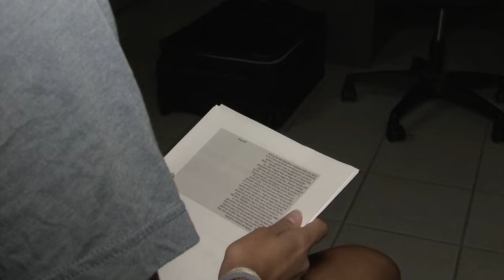Manvel teen pilot soaring to new heights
17-year-old Jayden Walker's passion for aviation and desire to grow the industry has earned her a scholarship named after a heroic pilot